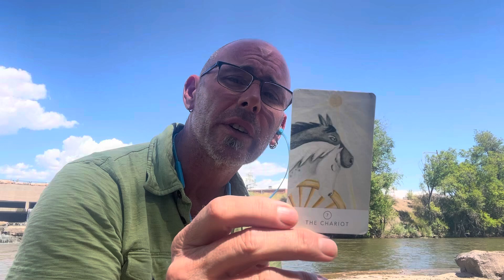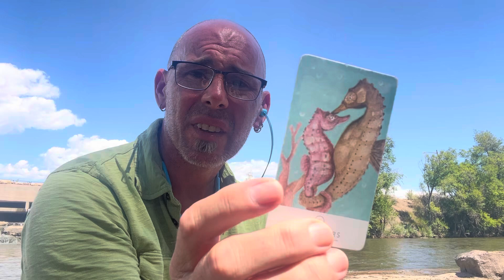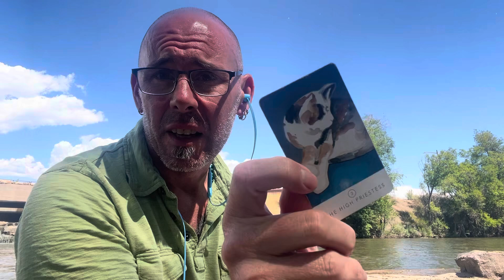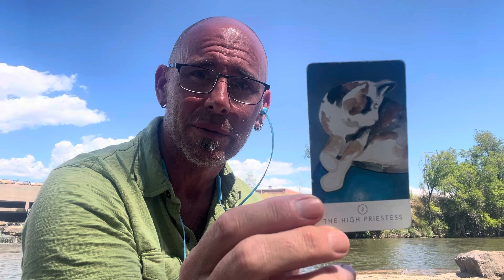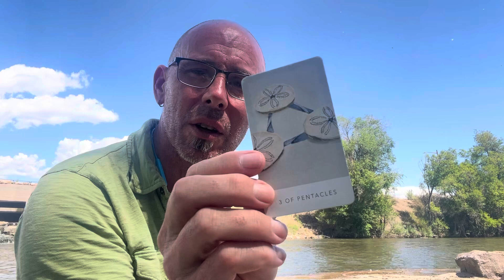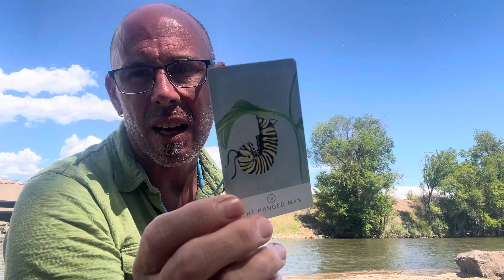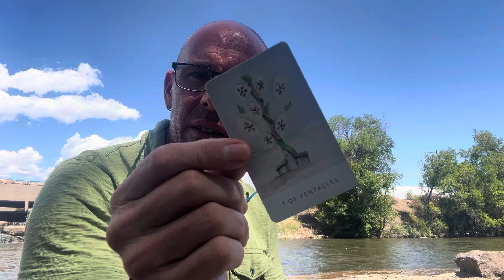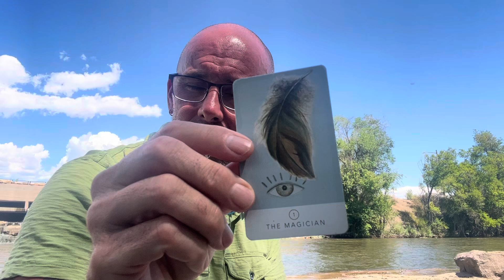Weekly Tarot Card Reading for Aries ♈️ filling your own cup is your key to abundance